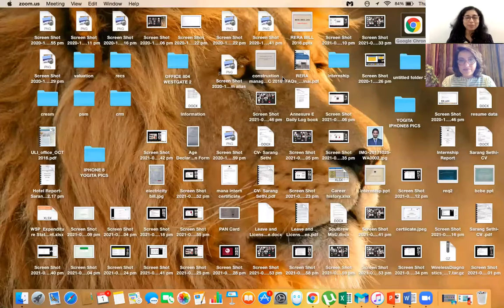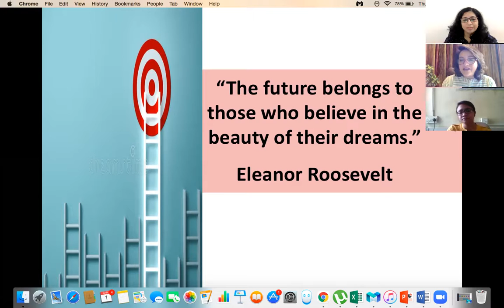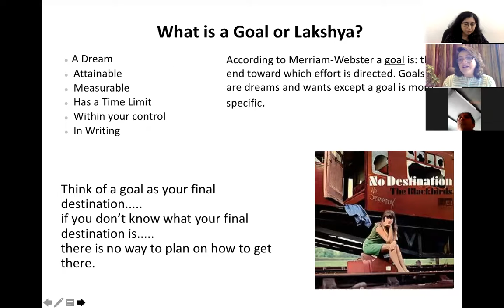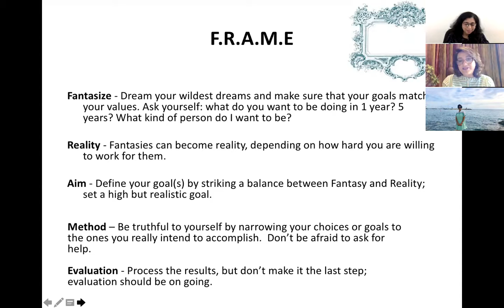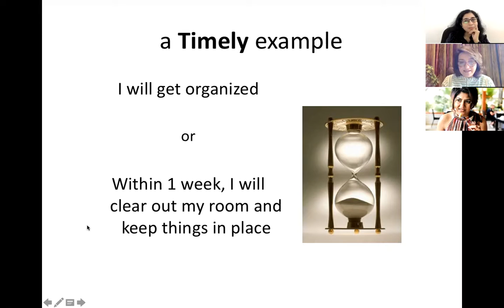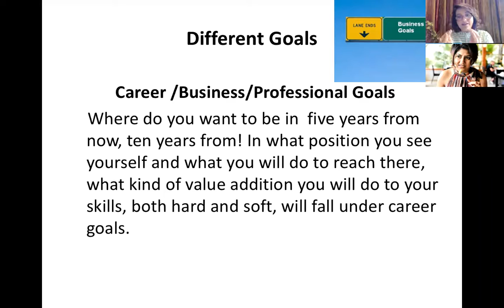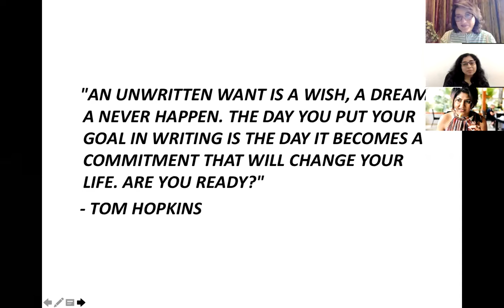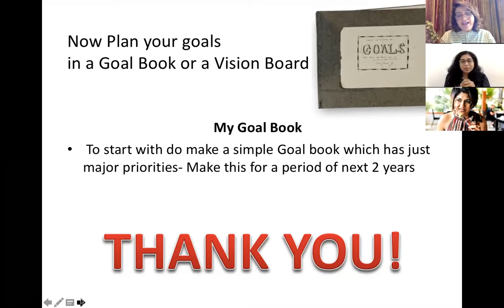Lakshya workshop by Ms. Yogita Sethy -Session 1